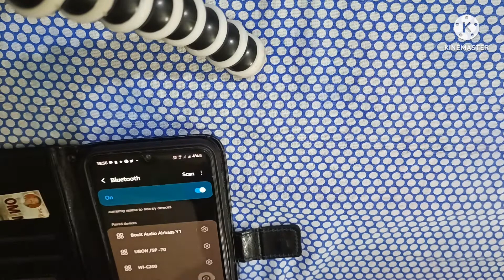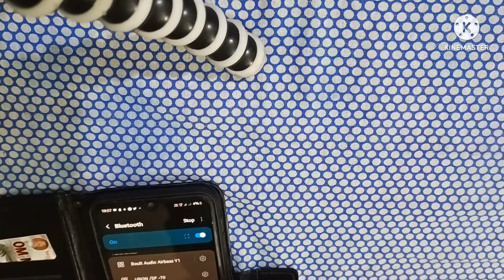Boult Audio Air Bass, Boult , amazon unboxing , boultaudio boult